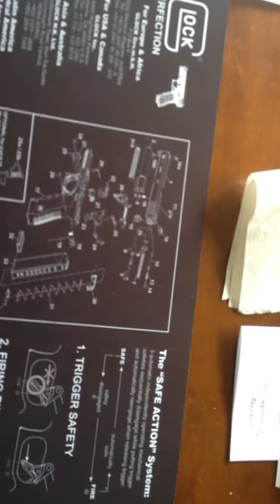My old EDC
I try to do an edc when something major changes. This was, for a long time, my system.